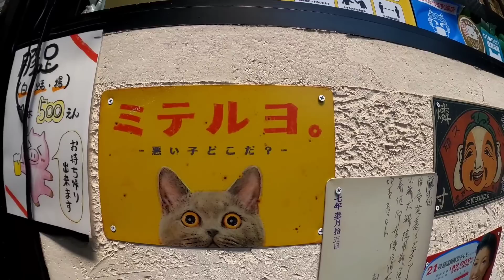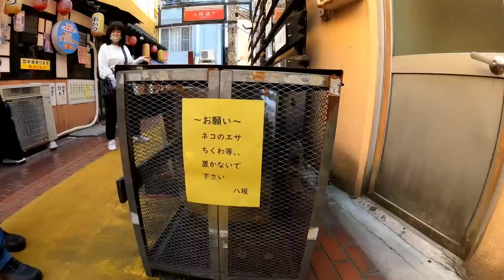【今週のボツ動画】短い野良猫動画まとめて公開-unreleased video of this week-2022/5/4w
This Week's Stray Cat Video Compilation

ネコが喜ぶ円形のすり鉢状の形のネコベッド兼ツメ研ぎ

■お得な旅の予約はこちら

ホテルズコンバイ
100以上の世界主要予約サイトの料金を一括比較。
簡単に宿泊最安値が見つかります。

撮影機材

【国内正規品 2年無料保証】GoPro HERO10 Black アップグレード アクションカメラ ゴープロ 人気アクションカム 革新GP2